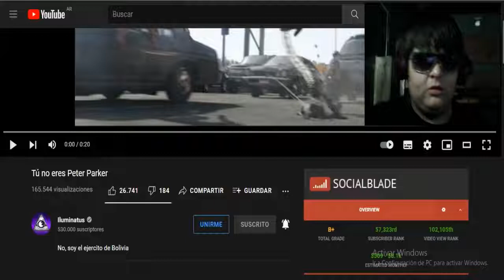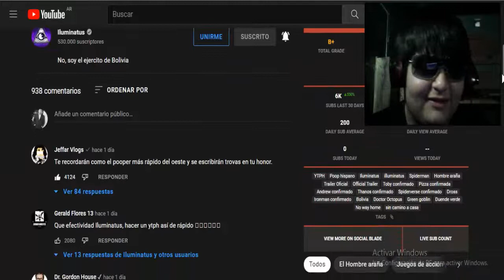Tu No Eres Peter Parker (Iluminatus) REACCIÓN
tu no eres Peter Parker